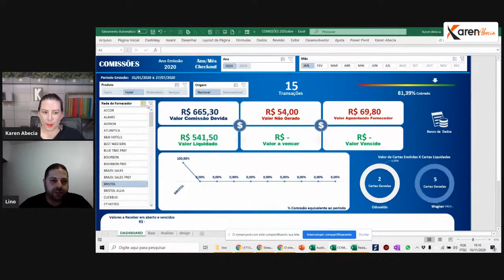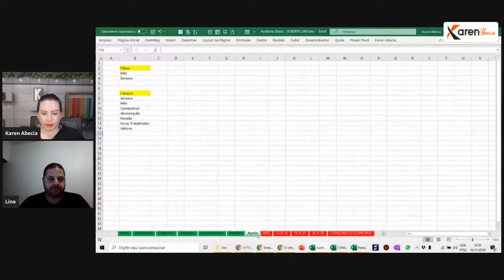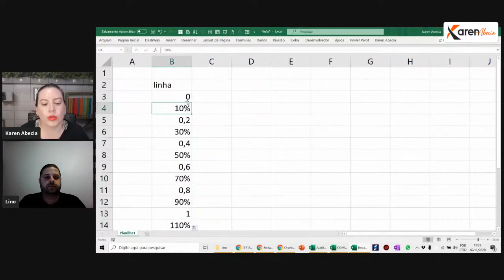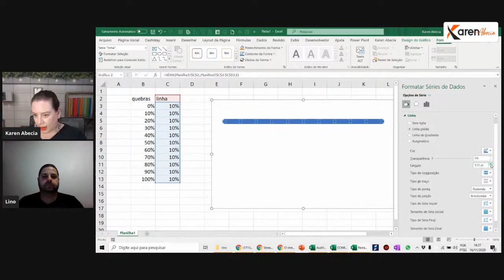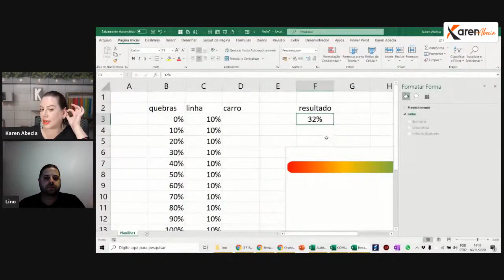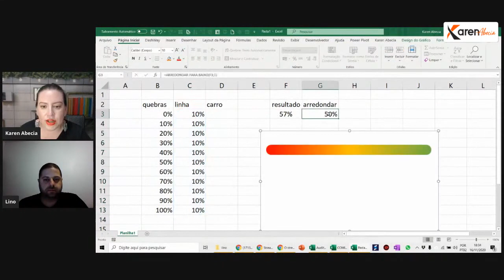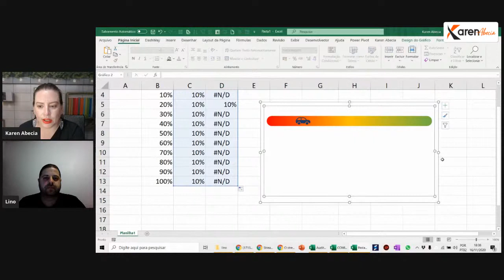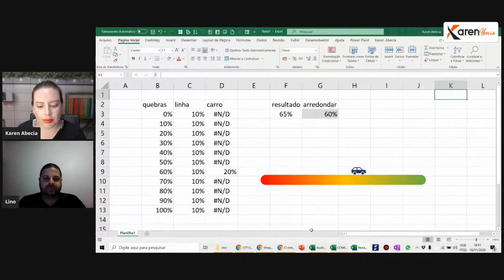Live #191 - DashClass #6 - Gráfico de Performance com Ícone Móvel com aluno Roberto Lino